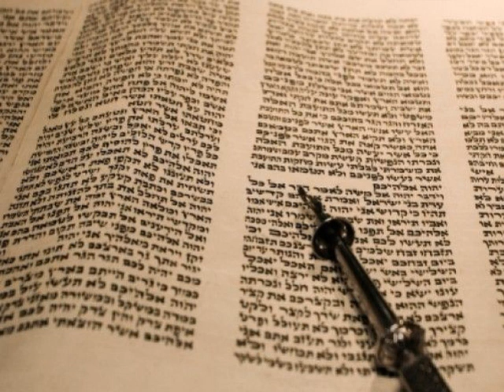הפטרה אחרי מות קדושים אשכנזי